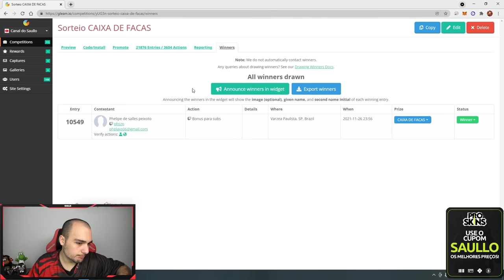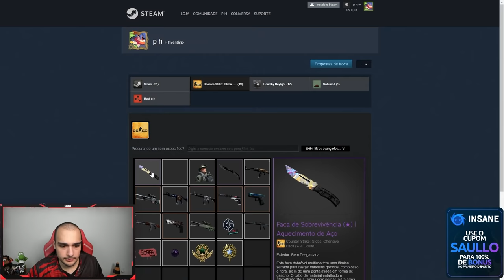Abri uma CAIXA DE FACAS para o INSCRITO e veio BLUE GEM 😱💎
Abri uma BLUE GEM na conta de um INSCRITO no CSGO